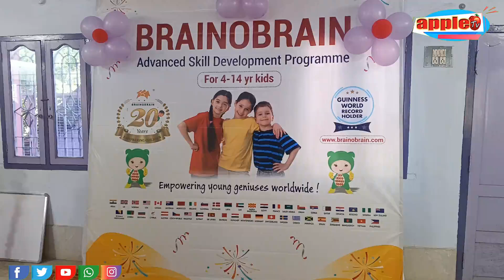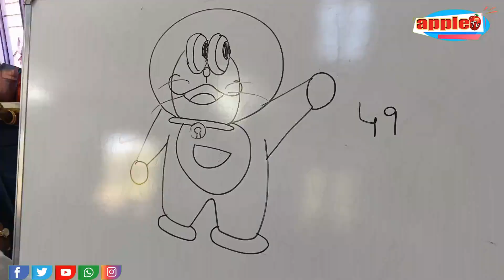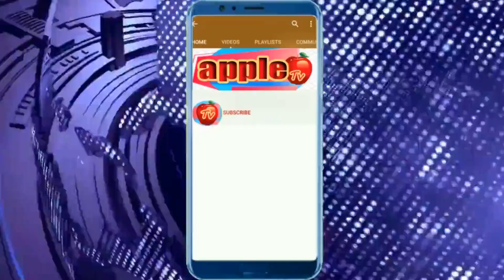சேரன்மகாதேவியில் உலகத் தரம் வாய்ந்த ப்ரைனோ பிரைன் பயிற்சி நிறுவனம் துவக்கவிழா